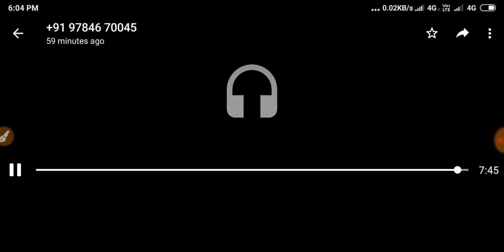Reet level 1 को लेकर उपेन का ऑडिओ